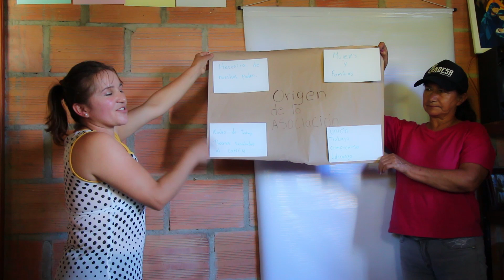“Voces e Historias del Sur de Santander”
Escuela Campesina “Voces e historias del sur de Santander”

Historia de la Asociación Sembradoras de Vida y Progreso contada por Pilar Useda.

Proyecto apoyado por el Ministerio de Cultura Programa Nacional de Concertación Cultural 2024.